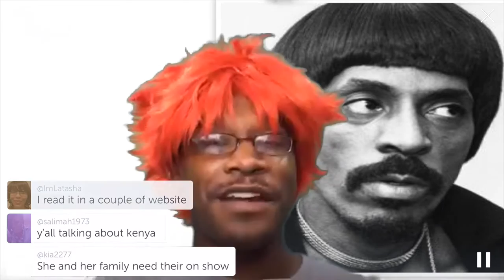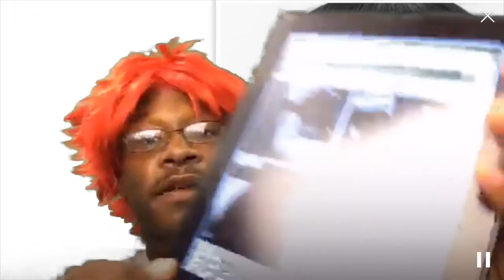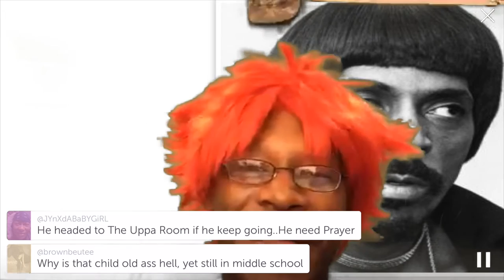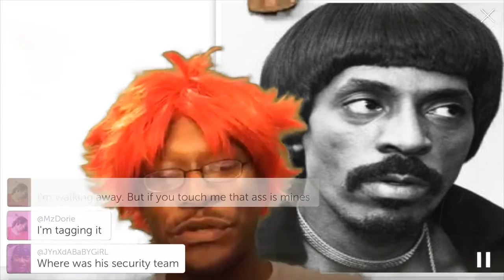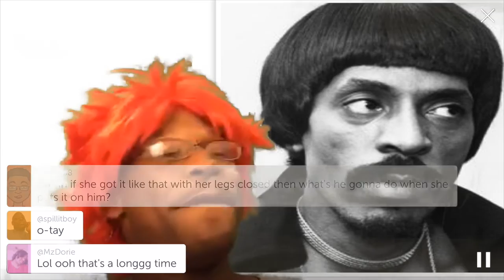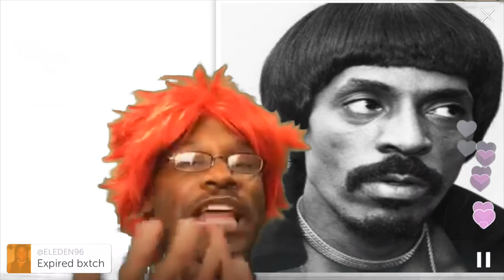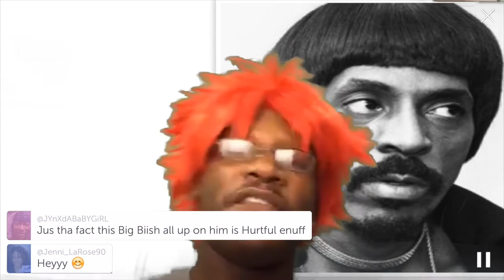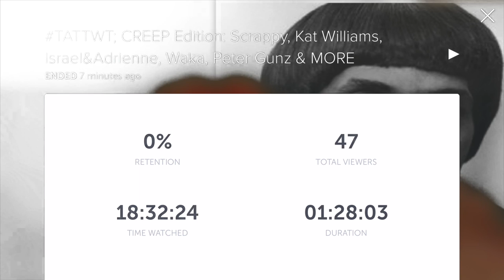TATTWT:Creep Edition; Katt Williams, RHOA Talk, LHH Talk & MUCH MORE